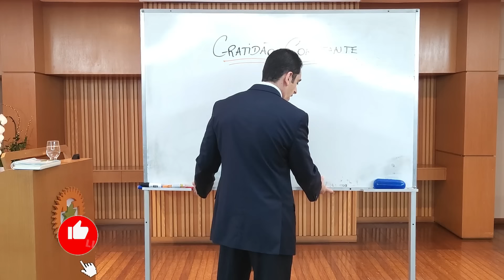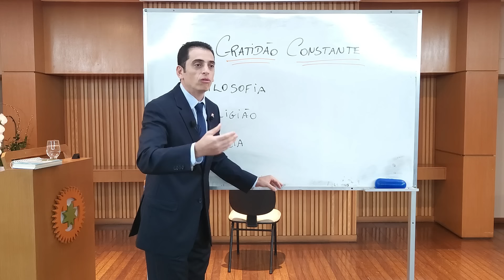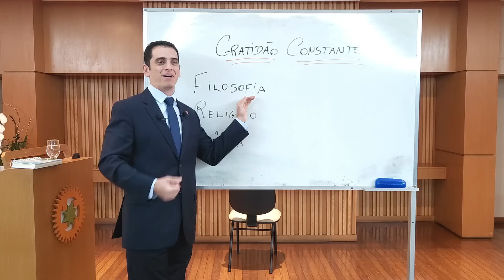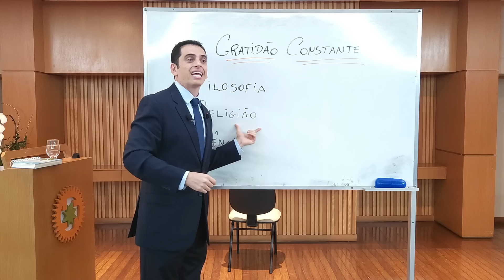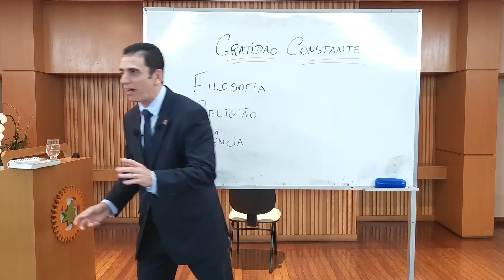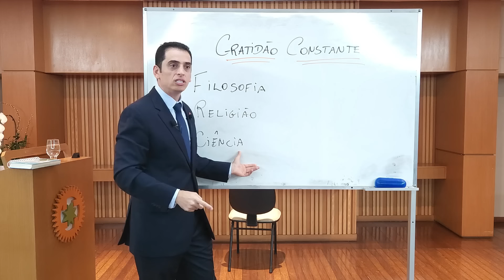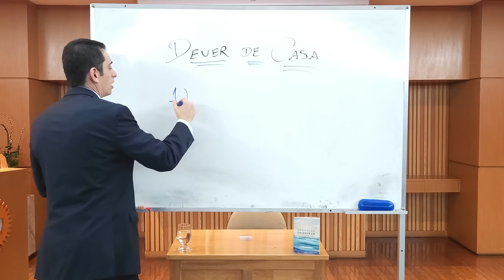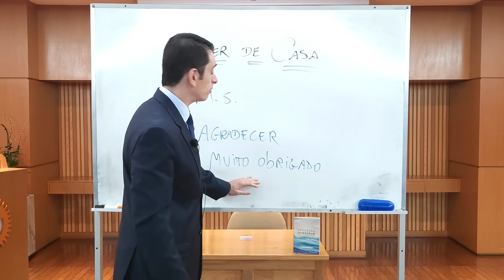Gratidão Constante (22/04/2024) - Shinsokan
Na palestra desta noite no canal do Shinsokan, o preletor João Ricardo abordou o tema: “Gratidão Constante”.

Alguns destaques foram:

► PARA RECEBER AS MENSAGENS DIÁRIAS, ENTRE NO GRUPO DO WHATSAPP

► Livro Texto – ► Livro Texto – Preceito de luz - 13 de abril

► Livro – Sutra Sagrada A Verdade em Orações – Vol 1 – Oração para se tornar invencível - pg 71

- Se for capaz de agradecer o que tem, conseguirá receber o que não tem.

Dever de casa 🏡🏠
1 – Praticar a Meditação Shinsokan todos os dias sem falta;
2 – Agradecer repetindo as palavras: "muito obrigado!"
      (Repetir entre 300 e 1000 vezes por dia)
      Muito obrigado!

Gostou do vídeo? Sabia que quanto mais curtidas um canal ou um vídeo tiverem, maior é o número de pessoas que passam a receber a sugestão de conhecer o canal do Shinsokan? Nos ajude a divulgar os ensinamentos da Seicho-No-Ie!😊